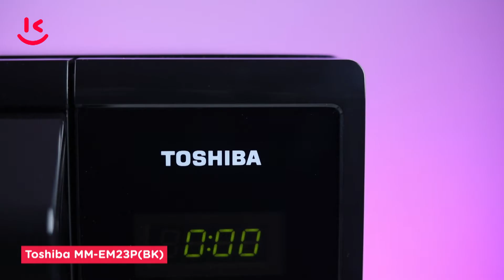Mikrodalğalı soba - Toshiba MM-EM23PBK